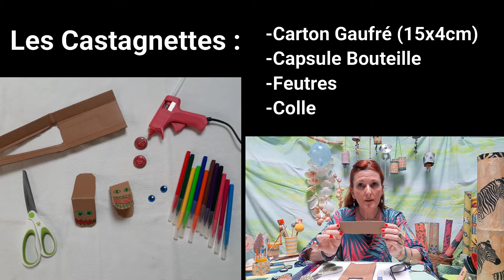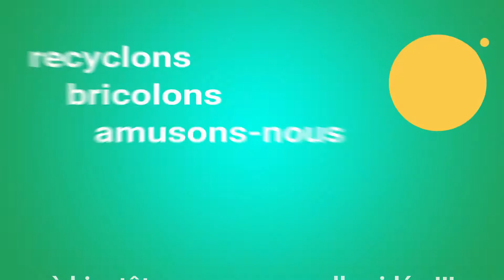Les Castagnettes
Chers bricoleurs, recyclons et amusons nous!
Voici comment fabriquer des Catagnettes.
Très simplement avec du matériel de récupération.
Vous aurez besoin :
- d'un carton d'emballage gaufré
- 2 capsules de bouteilles de coca ou de bière.
- un pistolet à colle ou de la colle forte.
- des feutres ou de la peinture.
- d'une paire de ciseaux.